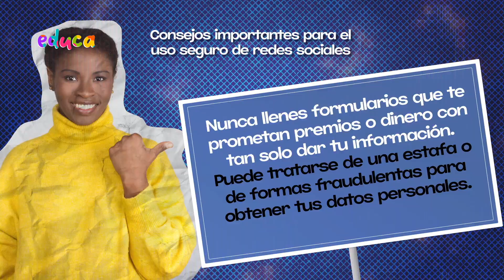Enredados con Emi Gulf - Los límites de la democracia - Cap. 20